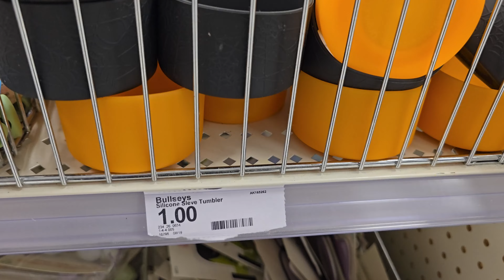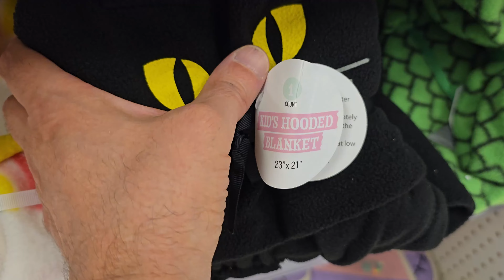TARGET DOLLAR SPOT Halloween Decorations 2024 | SHOP WITH ME!